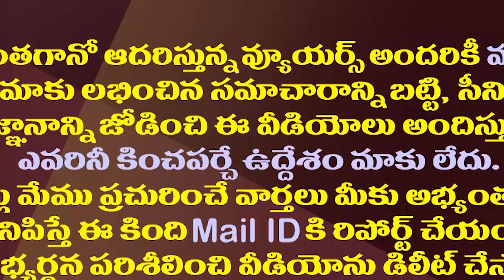మళ్ళీ జగన్ మంత్రవర్గంలోకి కొడాలి నాని.!?| Kodali Nani Has A Chance To Become A Minister Again